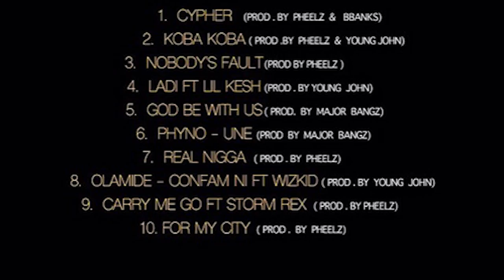The Story Of Phyno - (Before The Fame) - Augment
The Documentary of one of Nigeria's biggest rappers, Phyno. His story and rise to fame is something amazing. Hosted by Journalist Mr Montgomery/ Andre Montgomery Johnson. (S2 EP5)

Twitter.com/mrmontgomery_